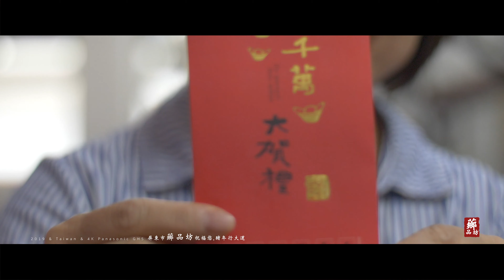薌品坊－(春) -團聚拜年篇--豬年行大運